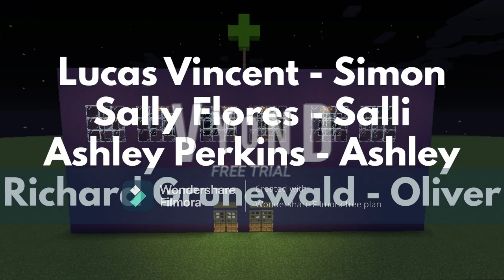Emergency Lane | Ep.89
BubbleGum and Fred are waking up to their new day on their honeymoon as they eat breakfast at a pub which was owned by Mark. Pixie's illegitimate parents, Ben and Linda, realized that their son hasn't returned home for a few days, and later began searching for him. They accused Paul and Charlotte that they have allegedly kidnapped their son, but they have nothing to do with him. Angelo Waldron, one of Minecraftia's most wanted criminals, has escaped from a prison in Los-Golem, as a prosecutor informed Finn and his colleagues about the news. Marceline later informs BMO and Jake about Angelo's escape, also saying that Angelo has made a very vicious warning against the residents of CastleBush.